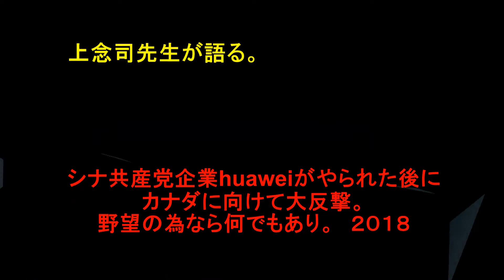上念司先生が語る シナ共産党企業huaweiがやられた後にカナダに向けて大反撃。 野望の為なら何でもあり。 ２０１８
去年シナ共産党企業huaweiの副会長が逮捕された事により中国で住んでいるカナダ人が語と如く逮捕者が俗質。
麻薬蜜流で逮捕されたカナダ人が懲役１５年の判決が出たが刑罰在が軽すぎるなど言い出し死刑へ持ち込もうとしていた。
まさしくカナダ人を正当な体罰では無く企業huaweiがやられた事による大反撃。
表向きは逮捕であるがただカナダが気に入らないから逮捕の形で拉致をして拘束を行い逮捕された副会長を取り戻す事だけである。
自由の無い国そして謎の国シナ共産党の真実。
今年もまた波乱の戦いがここから始まる。

チベット・ウイグルの過去の悲劇は日本への未来警告である。

２０１９年　新年　明けましておめでとうございます。